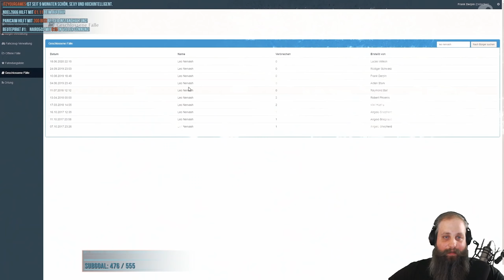Best of Juni 2020 | Twitch Clip Compilation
Leider sind alle Clips aus April und Mai schon gelöscht gewesen zu diesem Zeitpunkt. DMCA sei Dank :)

Socializen:
Zum Discord: